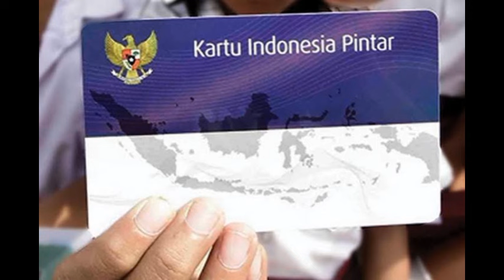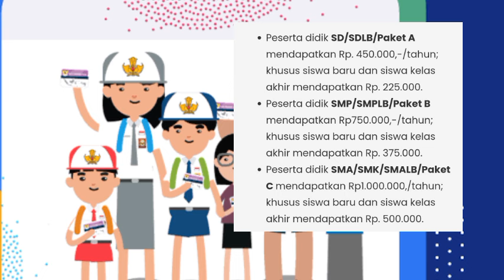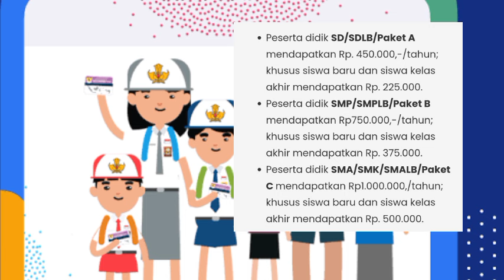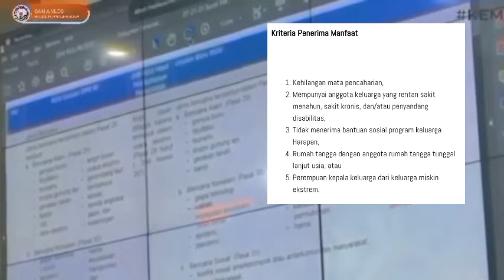6 BANTUAN SOSIAL PEMERINTAH MULAI CAIR BESOK KAMIS 25 - 31 JANUARI.? HARUS TAHU SEMUA KPM YA